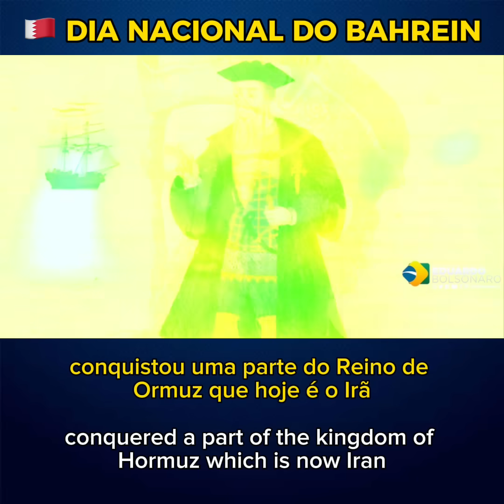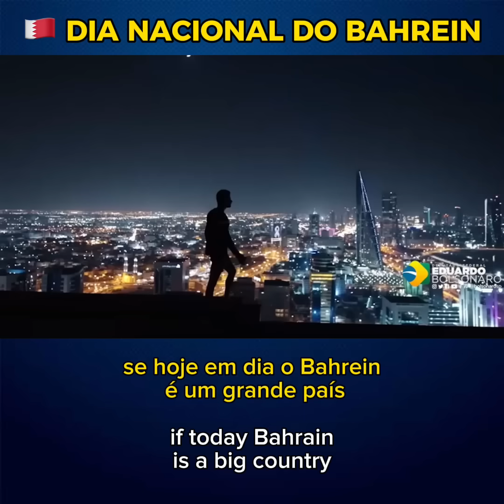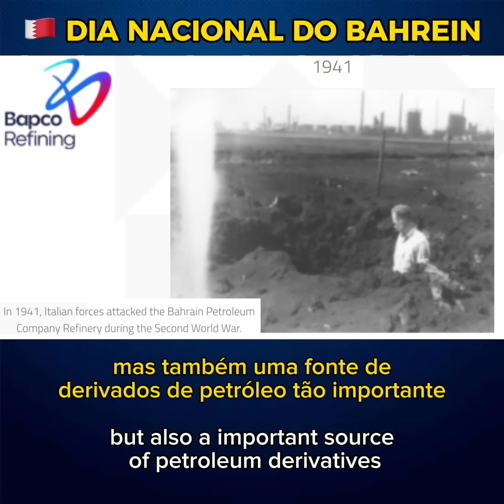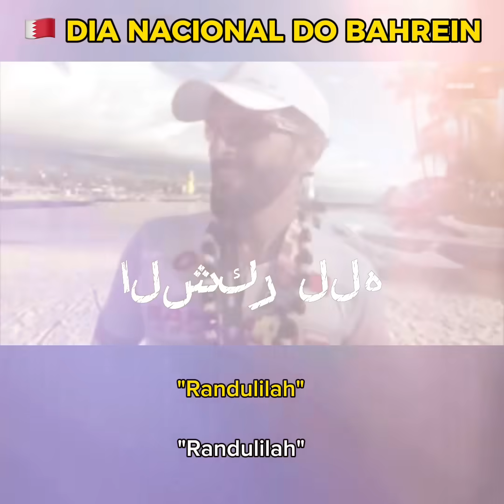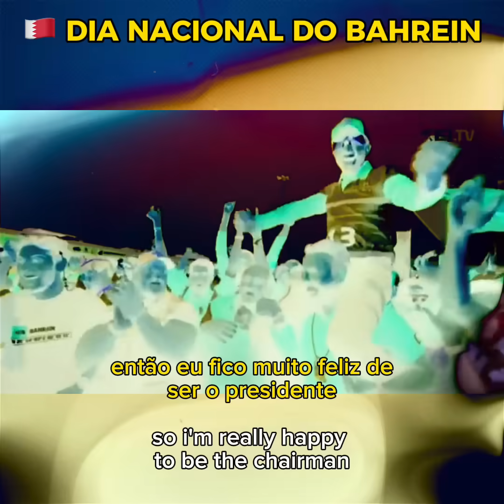(ENG subt.) Por que o pequeno Bahrein é um gigante?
(POR) Discurso do Deputado Federal Eduardo Bolsonaro pela data nacional do Bahrein. Sessão solene ocorrida na Câmara de Deputados em 19/DEZ/2023 com presença do Embaixador do Bahrein no Brasil, HE Bader Al Helaibi e requerida pelo Dep. Fed. Paulo Bilynskj.

(ENG) Speech by Federal Congressman Eduardo Bolsonaro on Bahrain's national date. Solemn session held in theHouse on 19/DEC/2023 with the presence of the Ambassador of Bahrain in Brazil, HE Bader Al Helaibi and requested by Federal Rep. Paulo Bilynskj.